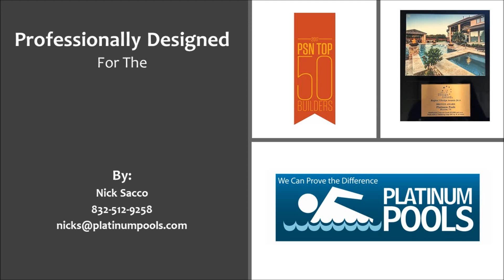Platinum Pools for the Beach Family by Nick Sacco